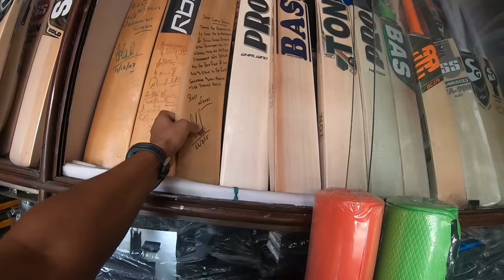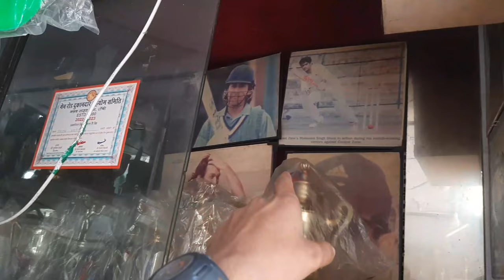Ms Dhoni Ka Bat And Autograph 😍 Prime Sports Ranchi 🥰❤️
Hello guys welcome to Chennal How are you all in this vlog i will show you the autograph and bat of Ms dhoni in prime sports ranchi thanks for your love and support